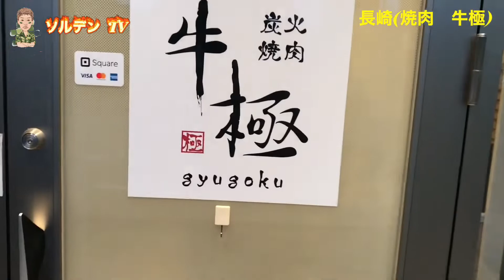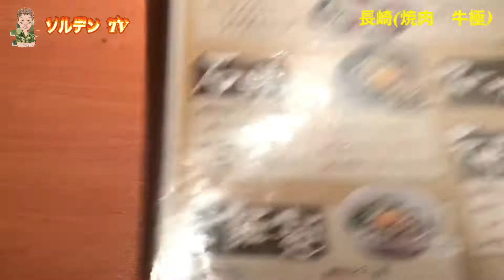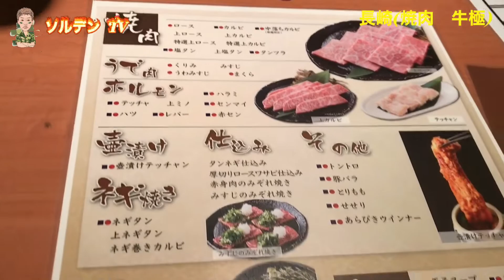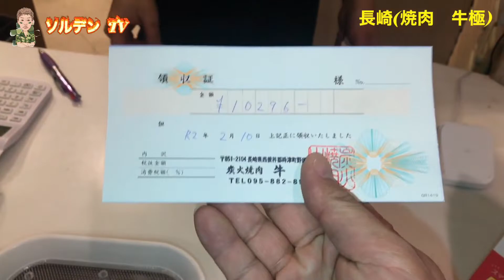【肉寿司と焼肉食べ放題】長崎の時津町の（焼肉牛極）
【寿司食べ放題の焼肉屋】　長崎の時津町の（焼肉牛極）

長崎県西彼杵郡時津町野田郷48-13 国道206号線を琴海方面へ行き、ヤマダ電機さんを左に曲がっていったところです。
定休日：水